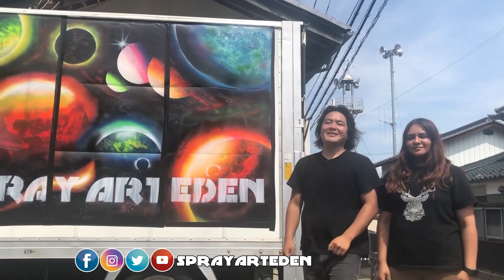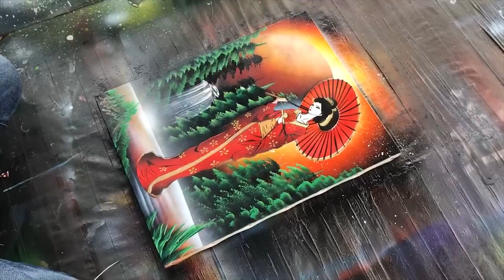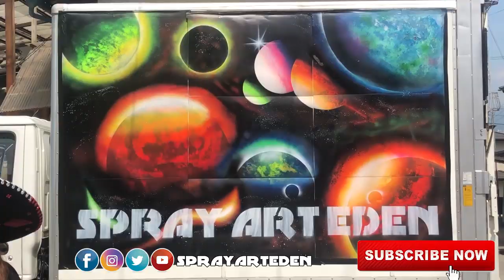Geisha and umbrella SPRAY PAINT ART by Spray Art Eden スプレーペイントアートエデン